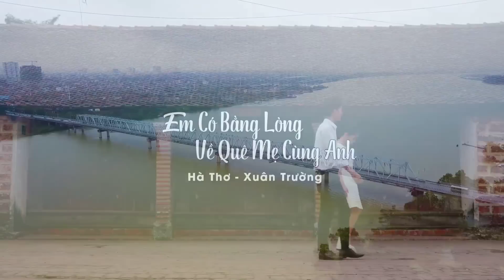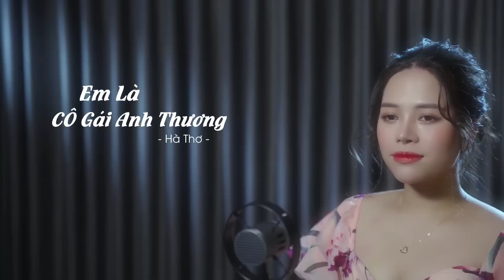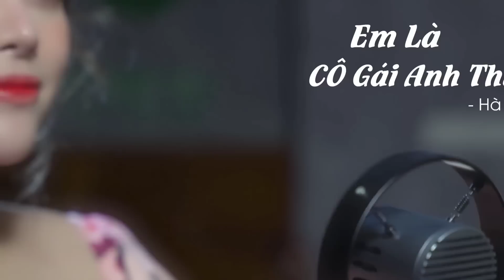Đưa Anh Về Hà Tĩnh, Hà Tĩnh Quê Ơi, Gửi Người Em Hà Tĩnh - Dân ca xứ Nghệ ngọt ngào sâu lắng